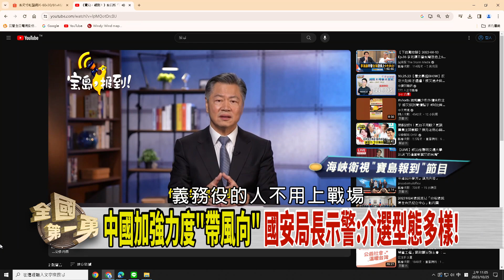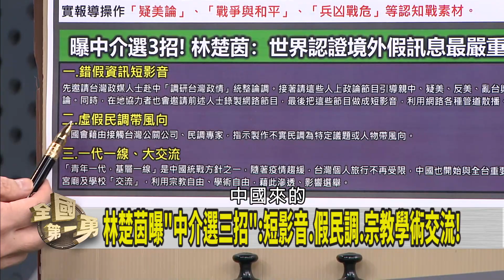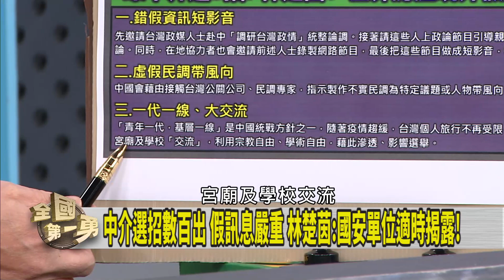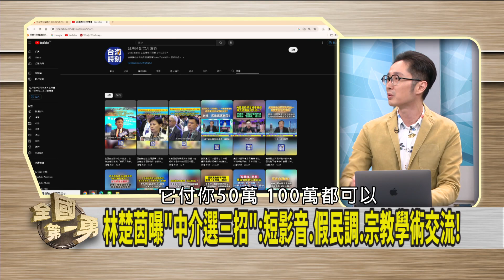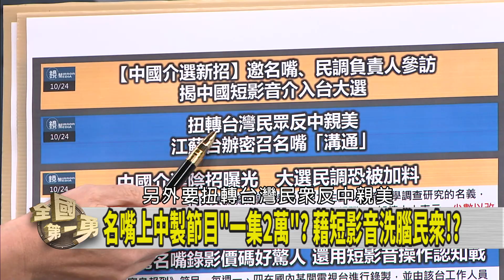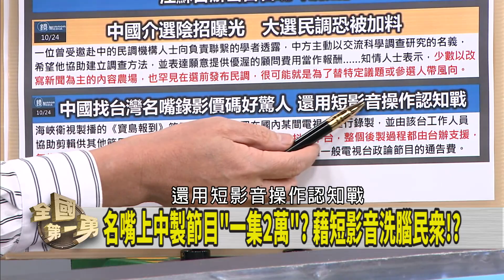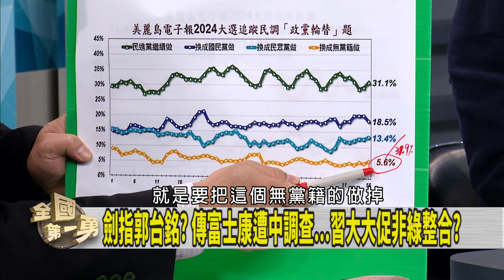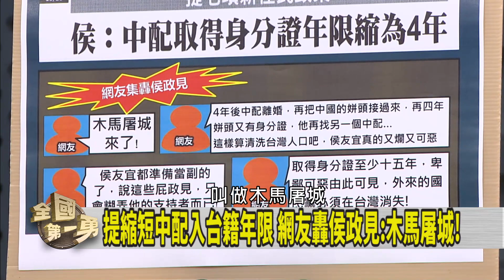富士康遭"查水表"！國台辦證實！ 籲選民連署相挺！郭"故作鎮定"？【全國第一勇 精華】2023.10.25(4)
📌藍嗆趙天麟停職調查！ 馬文君不比照辦理？ 奇怪？
📌性騷.貪污.竊占國土繼續競選！ 國民黨輕輕放下？ 怪？
📌登記倒數計時！ 藍白還在吵整合？ 沒感情硬結婚！？
📌到底有沒有要娶？ 藍白聯姻八點檔？ 侯柯互相喊話？
📌北京拿定主意了？ 介選機器啟動 助屬意候選人上位？
📌中國介選頻頻 學校.宮廟"交流" 短影音.假民調玩認知戰？

【主持人】
徐國勇